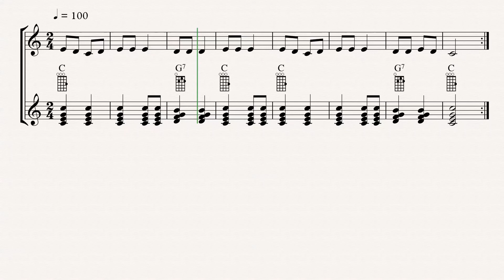Merrily we roll along - ukulele notes - Mery małą owcę ma